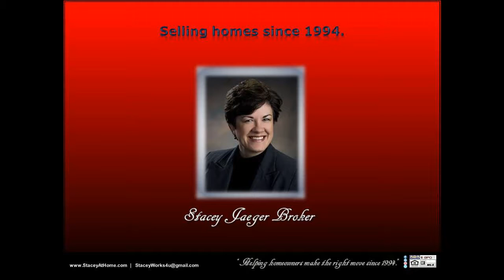Realtor MLS 68502 Bishop Heights Country Club Lincoln 4 bedroom house for sale with corner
Realtor MLS 68502 Bishop Heights Country Club Lincoln 4 bedroom house for sale with corner lot